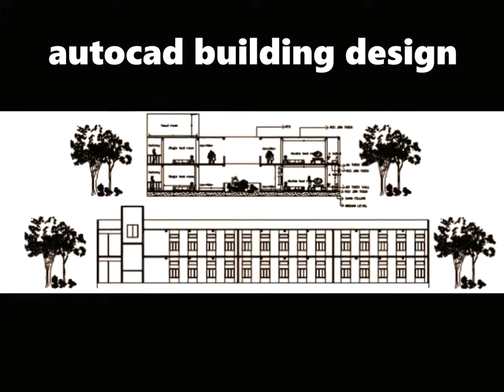Building Design And Drawing in Autocad Download | Cadbull | Architecture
Building Design And Drawing in Autocad Download For Free From Autocad files.